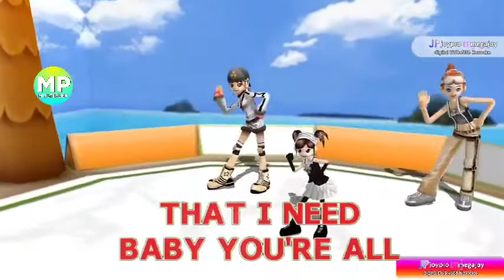(TRAINING) Bed Of Roses - Bon Jovi